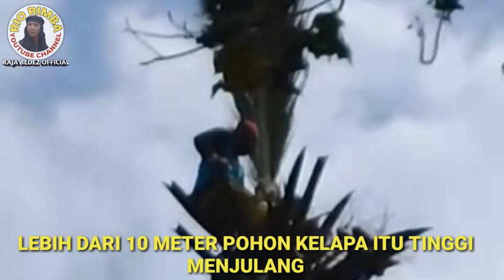Syuting JEJAK SI GUNDUL Trans7 di Lampung Timur langsung di lokasi BEHIND THE SCENE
Syuting jejak si gundul trans7 langsung di lokasi Lampung Timur,Behind the scene,yang diperkirakan akan tayang di bulan agustus 2019 ini